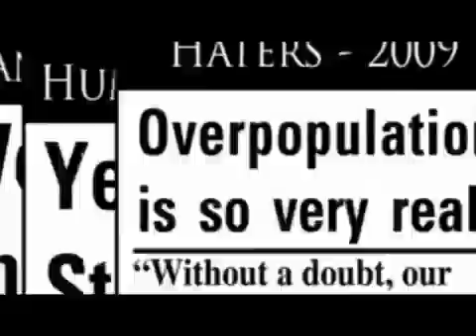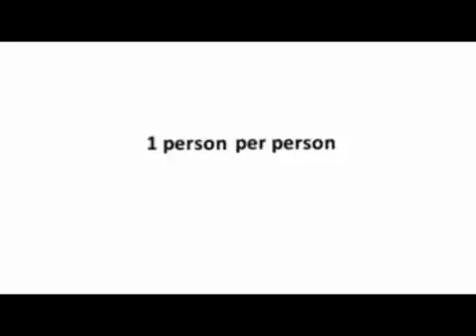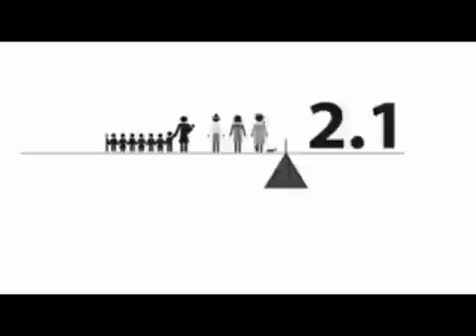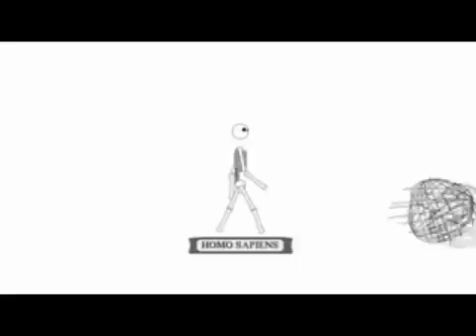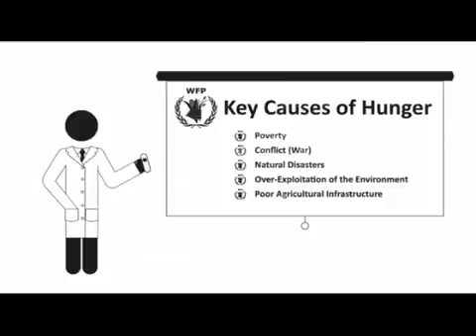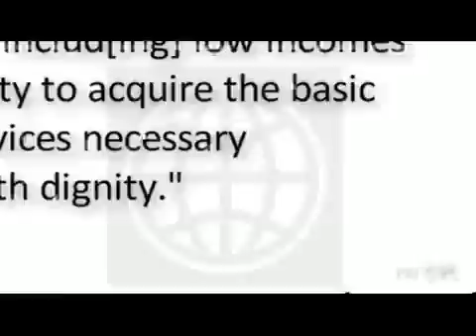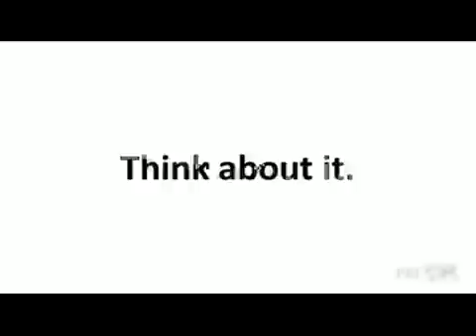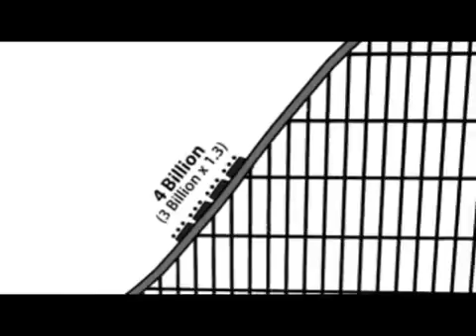Overpopulation is a Myth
Truth is every man, woman, & child in the whole world could have about 1 acres of land to themselves & it would all fit into a land mass the size of North America, with the rest of the world completely unoccupied.

Total land area of North America (including Central America and the Caribbean): 24,486,305 km² (6,050,697,738 acres)
Average population density of North America: 21.0 persons per square kilometer (11.77 acres per person)
Total population of Earth 6,553,289,000
Average population density of Earth: 44.0 persons per square kilometer (5.62 acres per person)

6,050,697,738 acres of North America / the total world population of 6,553,289,000 = 0.93.. acres per person (not families mind you, that would take up less land maas)

HAVE HAD FOUR OTHER CHANNELS TAKEN DOWN OVER THE LAST COUPLE OF YEARS.